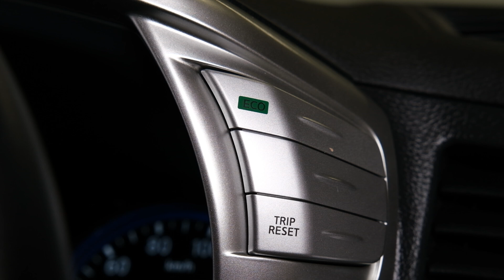2018 Nissan Elgrand 250 Highway Star 7-Seater 'Facelift'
-2.5lt Chain Driven Engine
-Automatic Transmission
-250 Highway Star 'Facelift'
-7 Seats
-20" Alloy Wheels
-Spot Lights
-Factory Tinted Privacy Glass
-Electric Sliding Rear Doors
-Cruise Control
-Half Leather Interior
-Airbags
-FM/AM Stereo
-Reverse Camera